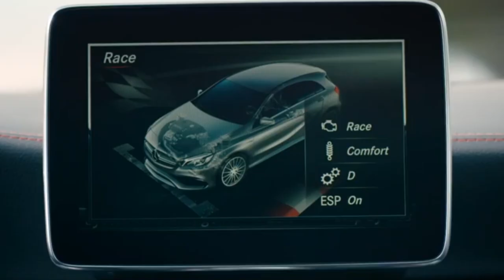Mercedes A45 AMG - Drag Reactions - O melhor VIDEO de A45 AMG que vais ver.NEM ACREDITAM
último vídeo da série A45 AMG

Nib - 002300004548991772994